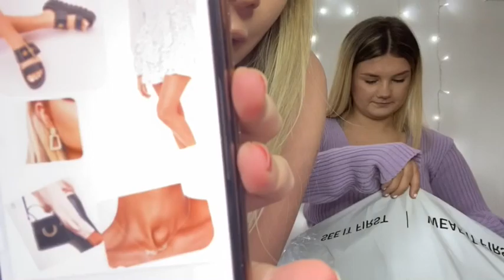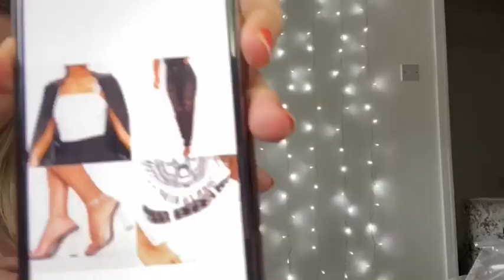Friends style us | Pretty Little Thing | Nasty Gal | I Saw It First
Socials  🦋☁️